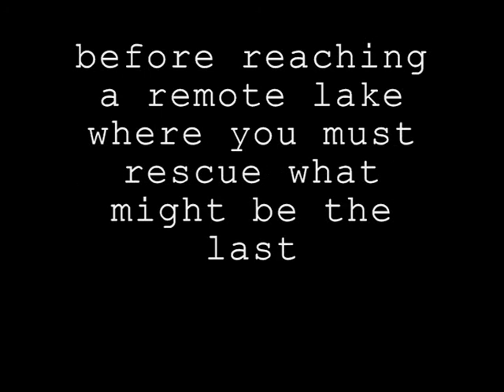Mission Madagascar Pochard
In October and November 2009 the last 19 Madagascar Pochard survived on a cluster of ponds in the north of Madagascar. The population was more than doubled when eggs were collected from the nests of three females and 24 ducklings hatched in incubators to begin a conservation breeding programme... watch this to see how the the programme began.